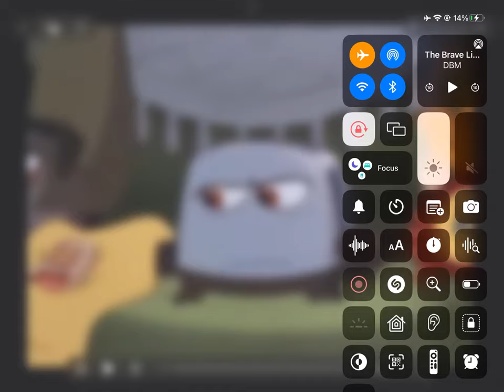LIAM YELLING AT FRIENDS SAYING STOP IT